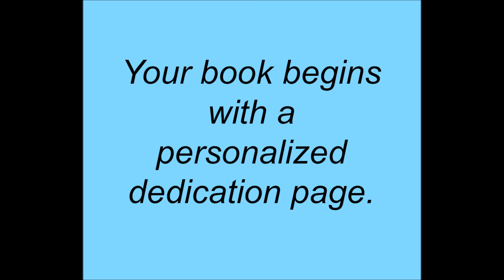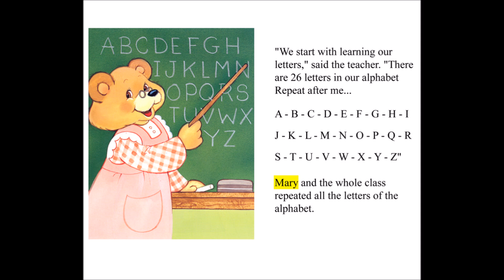First day of school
My Book Only